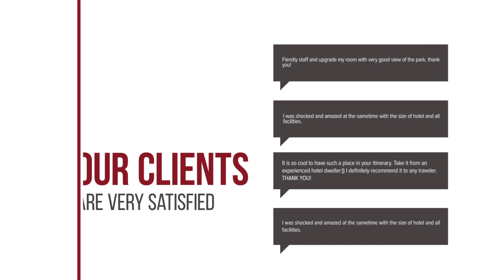Luxx XL hotel review | Hotels in Bangkok | Thailand Hotels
Luxx XL hotel video review. Hotels in Bangkok, asian 4 stars hotels.